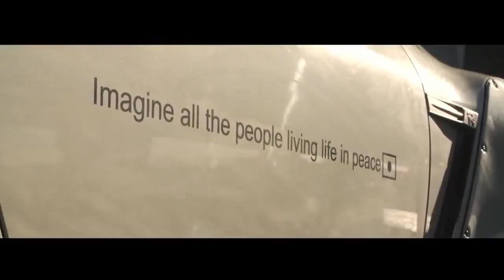liberty walk dreams